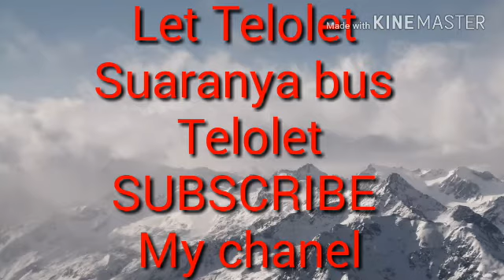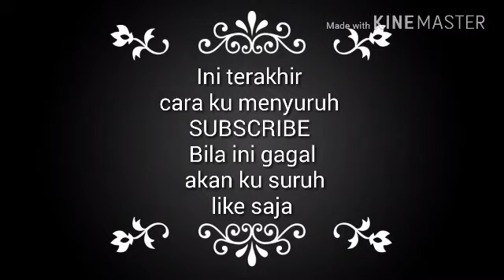Jaran goyang parodi mobil